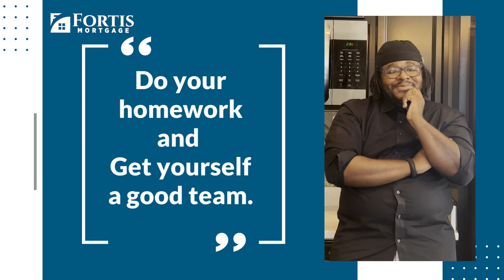FortisTipsforHomebuyers - Get Yourself a Good Team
Robert Farrar advises homebuyers to conduct thorough research when searching for their dream home. He stresses the importance of selecting a competent team of mortgage professionals to navigate the complex financial aspects of the process.